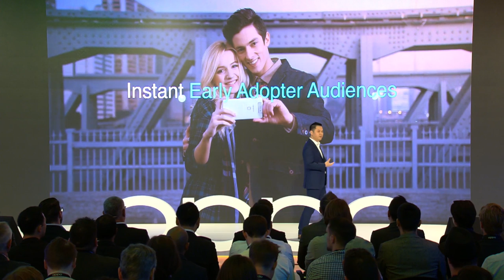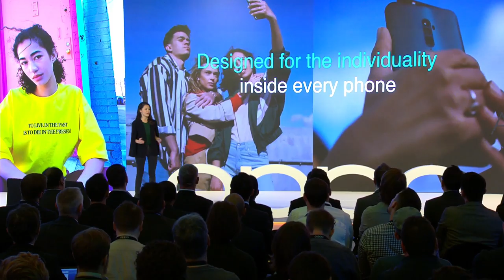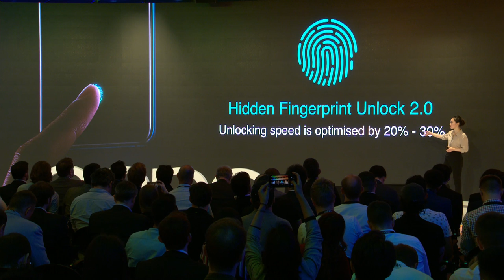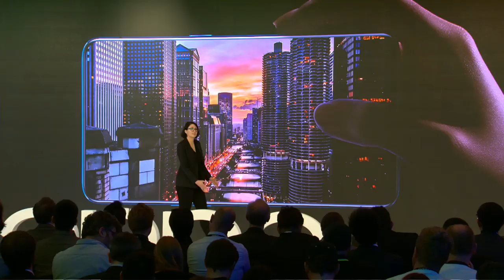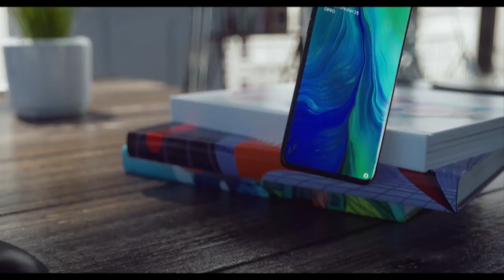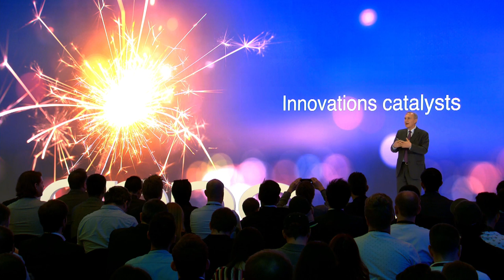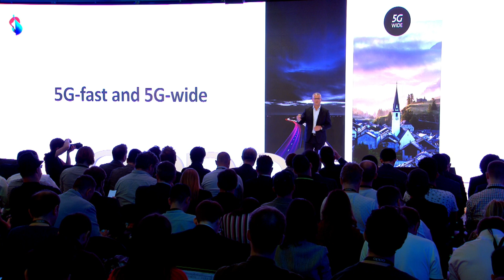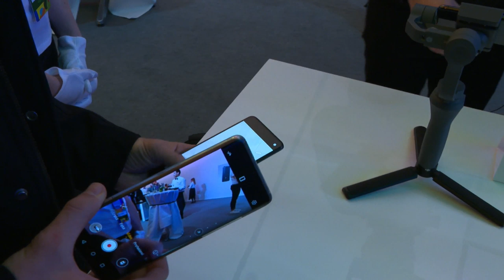OPPO Reno series - Launch Event live streaming - Guarda Oltre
Segui qui il live straming dell'evento di lancio della nuova serie di smartphone OPPO Reno. 24 aprile, 14:00, Zurigo, Svizzera. OPPO Reno. Guarda oltre.